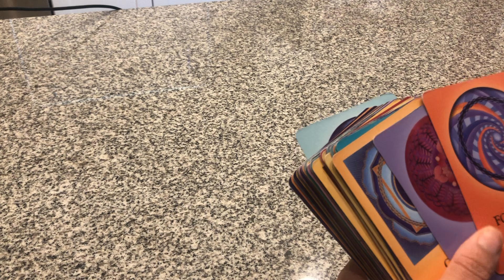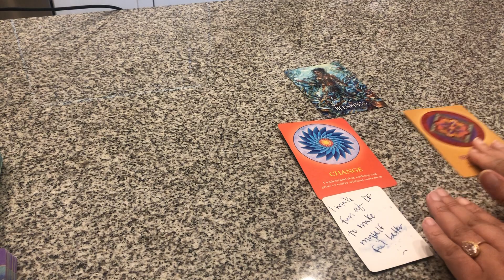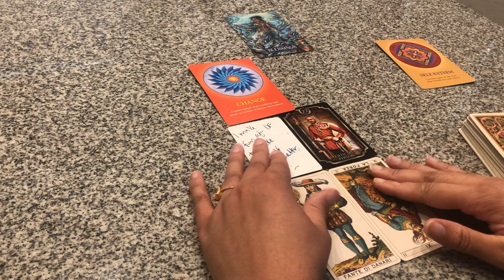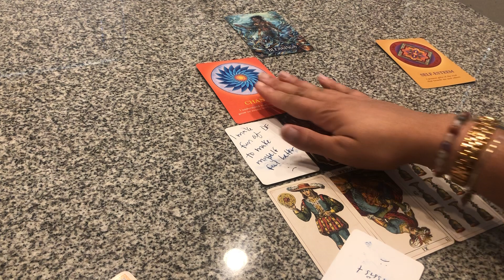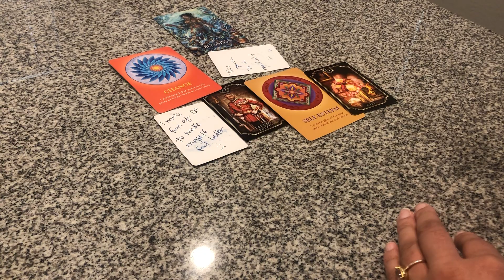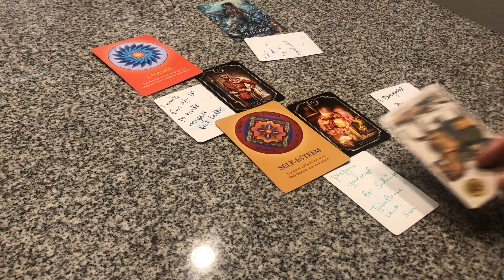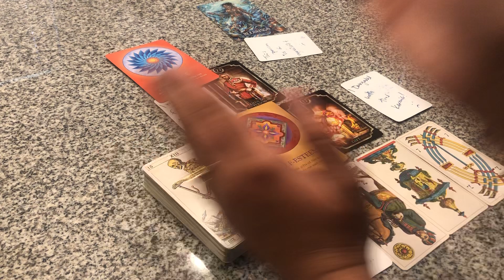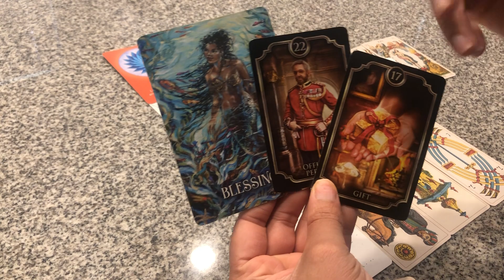⚠️GRASS WAS NOT GREENER ON THE OTHERSIDE OF THE FENCE‼️DM READY FOR CHANGE WITH DF! HURT FEELINGS!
I have my sun in Aquarius♒️ , Cancer moon 🌙 Leo rising 🦁 and Venus in Capricorn🌟